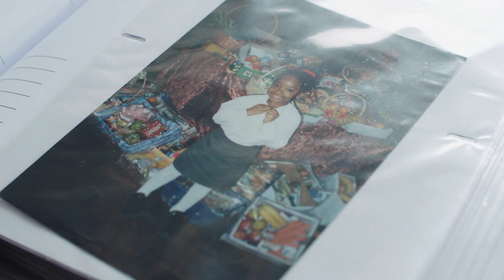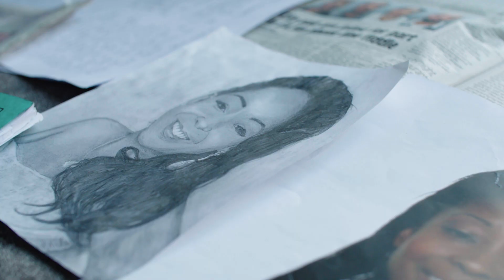The Reality of Heart Disease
Unfortunately, the sudden devastation caused by heart disease is more common than people realise. Twelve young people under 35 die each week from an inherited heart condition - and many without any warning.
We created a short film to explain this heartbreaking reality. which inspired our new wedding-themed advert.
Find out more about supporting our life saving work on our